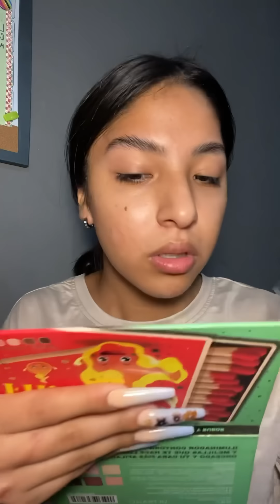Arreglate conmigo *El mismo que subi a tiktok*